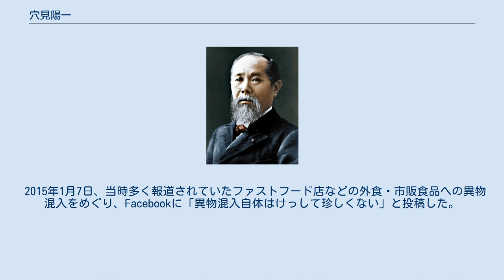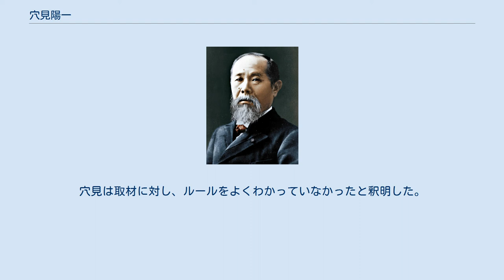穴見陽一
穴見 陽一（あなみ よういち、1969年7月24日 - ）は、日本の政治家、実業家。
株式会社ジョイフル第2代・第5代代表取締役社長。
ジョイフル創業者の穴見保雄の長男。
同社顧問（元社長）でアメイズ副社長の児玉幸子は叔母、現社長の穴見くるみは妻、アメイズ現社長の穴見賢一は実弟である。
 大分県佐伯市出身（現在は大分市中島西に在住）。
大分県立大分上野丘高等学校卒業、一浪後入学した法政大学経済学部を3年で中退。
大学時代、幸福の科学の学生部に所属。
 1994年に父が経営するジョイフルに入社。
1997年に地域子会社の中国ジョイフル（岡山県倉敷市）の社長に就任（ジョイフル本社はこの時点で一旦退職）。
 2002年11月、中国ジョイフル社長兼務のままジョイフル副社長に就任。
ドリンクバーや新メニュー導入を全社的に実施、業績の回復に貢献した。
 2002年11月に中国ジョイフルはジョイフル本社に合併され、2003年3月に父の後を継いでジョイフル社長に就任。
 2007年に自由民主党の衆議院大分1区の候補者公募に応募。
当初選ばれた候補者が辞退したため、最初の選考委員会の決選投票で次点だった穴見が繰り上げで選ばれた。
FACTAは、穴見が幸福の科学信者であり、候補者として選ばれた背景には、幸福の科学の豊富な資金力と教団の選挙支援への期待があった、と報じている。
選挙活動中は社長を退任することを表明し、同年12月13日に2008年1月1日付で代表権のある会長に就任することとなった。
2009年3月26日をもって会長を退任。
 2009年8月30日の第45回衆議院議員総選挙に自民党公認として大分1区より立候補。
公明党の推薦も受けたが、民主党の吉良州司に約6万票という大差を付けられ落選し、比例復活も叶わなかった。
 落選後はジョイフルの顧問に就任している。
なお、陽一はジョイフルの第4位の大株主（2.99％）で、穴見個人の資産管理会社 であるアナミアセット有限会社名義（4.57％。この数字は第2位）と合わせると8％弱の株式を保有している。
2011年3月24日のジョイフルの定時株主総会で取締役に復帰し、直後の取締役会で代表取締役社長に復帰した。
 2012年3月23日の定時株主総会直後の取締役会で社長を妻のくるみに譲り、自らは相談役となったが、代表権は陽一のみが引き続き持っていた。
 （陽一の総選挙当選を受け、翌年の2013年3月24日の定時株主総会で共同代表制を復活させて、くるみにも代表権を与えている） 2012年12月16日の第46回衆議院議員総選挙に自民党公認・公明党推薦で大分1区から立候補し、吉良を破って初当選した。
 2014年12月の第47回衆議院議員総選挙において、大分1区から立候補し、小選挙区では敗れたものの、重複立候補していた比例九州ブロックで比例復活により再選。
 2017年10月22日の第48回衆議院議員総選挙では、再び小選挙区の議席を奪還し3選を果たした。
 2019年5月10日、次期衆院選には立候補せず政界から引退する意向を示した。
 2015年1月7日、当時多く報道されていたファストフード店などの外食・市販食品への異物混入をめぐり、Facebookに「異物混入自体はけっして珍しくない」と投稿した。
ファミリーレストラン運営会社の代表者である穴見のこの投稿に対し、「異物混入はあってはならないことで、どこにでもあるという考えは甘いのでは」といった批判もあった。
穴見は大分市内での取材に対し「表現に行き過ぎた点はあるかもしれないが、今回の事態への違和感に一定の考えを示した」と説明した。
 2018年6月15日、受動喫煙対策についての意見を述べている参考人に対し、穴見が｢いい加減にしろ｣と野次を飛ばしたことで問題となった。
 発言の背景 報道前後の対応 議員の反応 関連団体の反応 発言の影響 2021年7月14日、「週刊文春」電子版は、穴見が「まん延防止等重点措置」下の7月8日に品川区の和食店で3時間にわたり、外食産業会長ら4人と酒を伴う会食を行っていたと報じた。
同席した4人のうち名前が判明しているのは、モスフードサービス会長の櫻田厚、ロイヤルホールディングス会長...